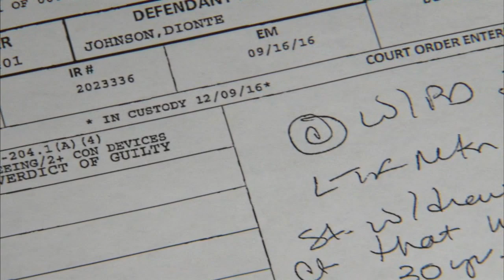Dionte Johnson, convicted in killing of Derrion Albert, arrested on new gun charge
The judge called Johnson's juvenile history 'significant' and ordered him held without bond. He is due back in court Sept. 3.